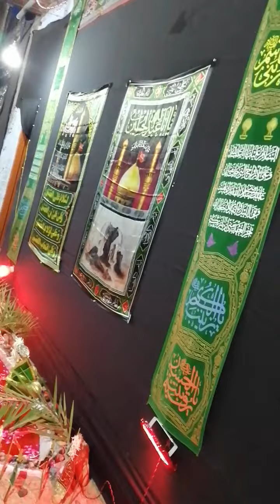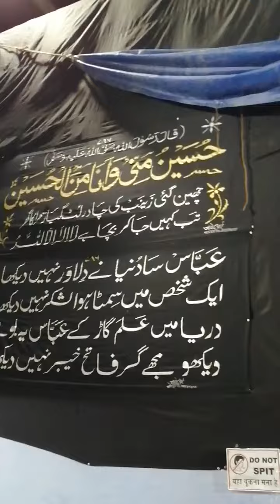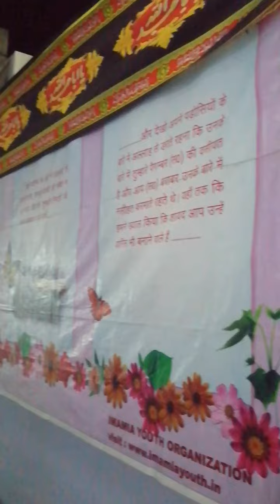18 bani haashim maliktola mau